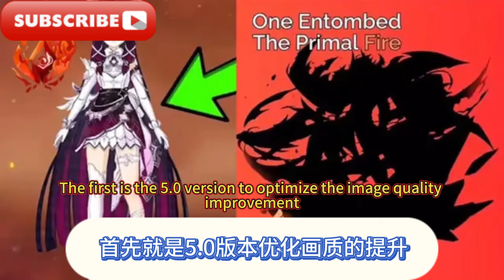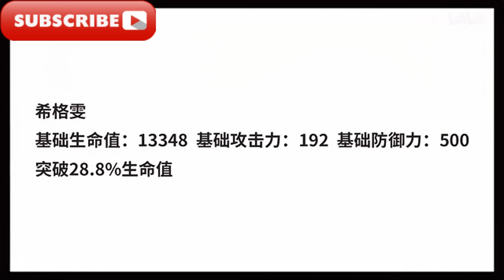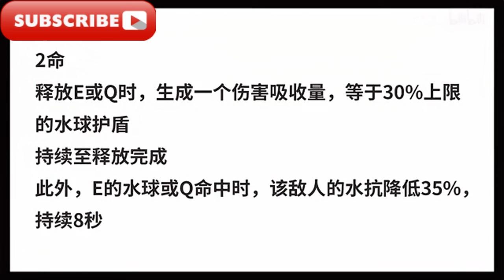原神5.0納塔史詩優化，火神瞳、火主命座曝光！ 角色突破100上限來了！ 火神技能爆料，原神：策劃為救流水下猛料，放出水神上替位希格雯，無限疊加生命之契，納塔角色提前登場，大量實機地圖曝光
Genshin Impact 5.0 Nata’s epic level optimization, Vulcan Eyes and Fire Lord Zodiac are revealed! The character has exceeded the 100 limit! Vulcan skills have been revealed. Genshin Impact: In order to save the underwater news, the water god's replacement Sigwen was released, infinite stacking of life contracts, Nata's character appeared in advance, and a large number of real-world maps were exposed.